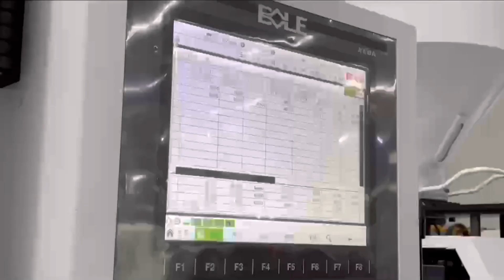Revolutionize Your Preform Production with BL200EKH Bole Machinery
Application of BL200EKH Bole Machinery- Preform